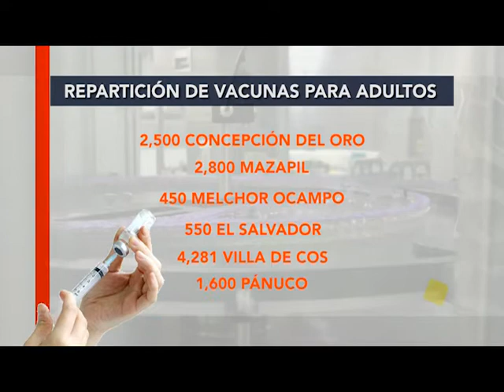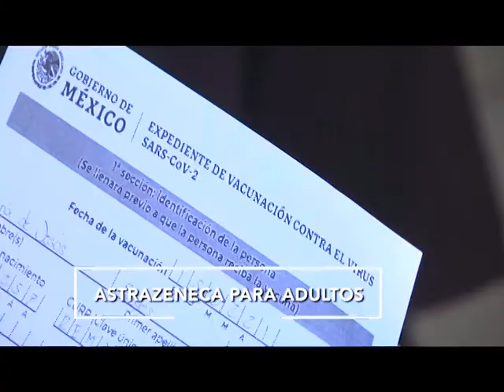FT CONFE COVID